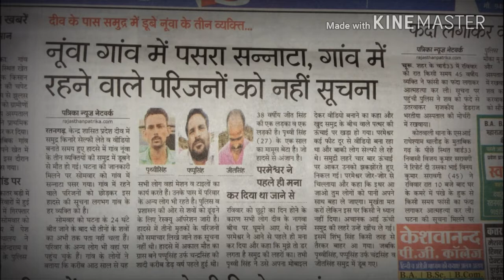Three persons of village Nunva making seafood on sea coast in Gujarat Diva killed due to sea drownin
Ratangarh .
Three persons of village Nunva in Churu district of Rajasthan died due to sinking in the sea coast of Gujarat and making videos while they were drowning in the sea in Gujarat's Union Territory of Diu. On the information of the incident, there was a tension in the village on Monday. The information of this incident, except the families living in the village, is almost every person in the village.

Even after 24 hours of incident on Monday, the bodies of the three are yet to be found. Other family members have also reached there. The people of the village said that for nearly eight years, all these people work there for masons and tiles. They also have other family members in their possession. Rescue operations are in progress to find bodies from the police and administration.

The incident was not reported until the family members of the three deceased were killed in the accident. Pappu Singh, a resident of Akal, died in the accident, about a year and a half before the marriage of Chandrasinh. The 38-year-old Singh has a boy and a girl. Prithvi Singh (27) is the only son of one year. Which is unaware of the accident.

By knowing that God had already rejected

Due to the holiday on Sunday, all the people came to visit Naga beach of Diu. He refused before coming to God and said that I am afraid of waves of the sea. At that time, Prithvi Singh asked him to make a video by giving him his mobile and he himself stood at the height of the stone in the middle of the sea. God was making video from several feet away and the rest were taking selfies. Sea waves came four times to the height and shook them off.

God shouted loudly and said that here you come, you will water the people with you. Do not be stupid but nobody has paid attention to it. Suddenly, waves of high seas pulled them away. In it Shimbu Singh floated in some way and came out floating in some way. While Prithasingh, Pappu Singh, aka Chandrishin and Jitsingh sank into the sea.